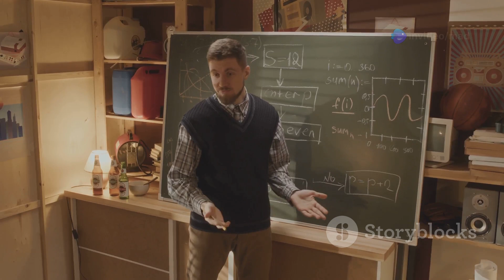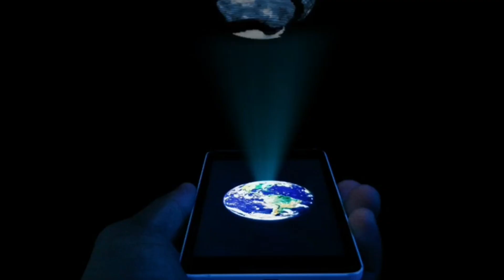Einstein's Relativity: 10-Minute Breakdown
Dive into the mind-bending world of Einstein's Theory of Relativity in just 10 minutes! 🚀 From the peculiar effects of Special Relativity—like time dilation and length contraction—to the revolutionary concepts of General Relativity that redefine gravity as the curvature of space-time, this video breaks it all down for you. Discover how energy and mass are intertwined with E = mc² and uncover the strange realities of black holes and gravitational waves. Whether you're a physics enthusiast or just curious about the universe, this concise explanation will expand your understanding of the cosmos.

OUTLINE:

00:00:00 Speed of Light Dreams
00:00:37 Special Relativity
00:01:08 Time Warps!
00:01:47 Shrinking Spaceships
00:02:25 More Than a Formula
00:04:29 Gravity's Grand Illusion
00:05:07 Black Holes and Time Twists
00:06:42 Ripples in Spacetime
00:08:44 Relativity's Legacy